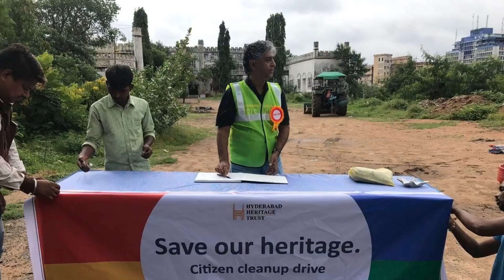Hillfort Palace Cleanup Drive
Upendra Ravi